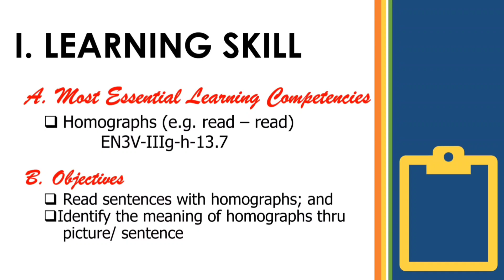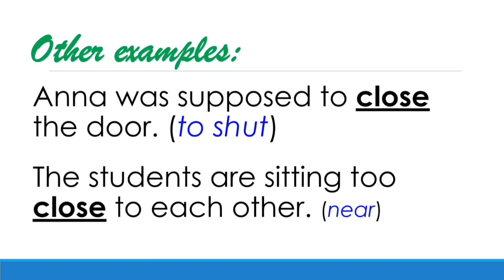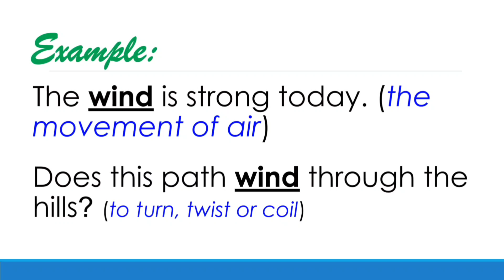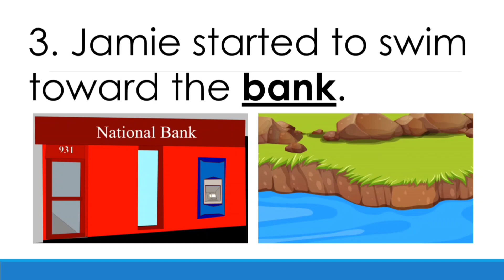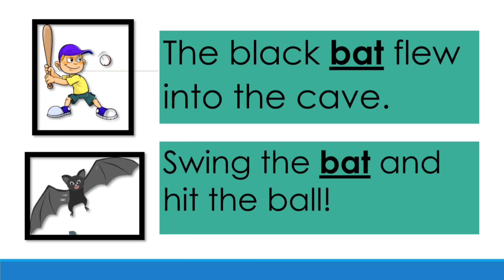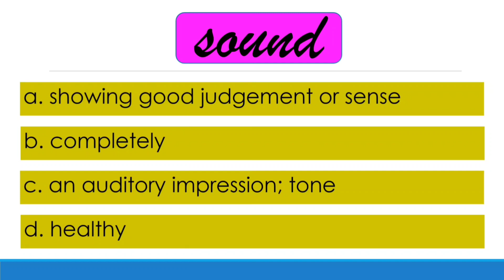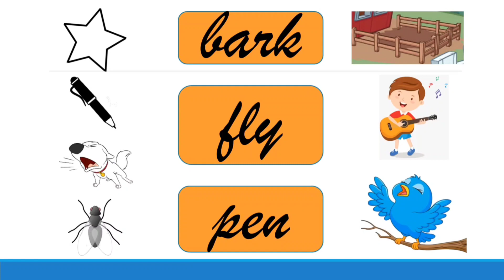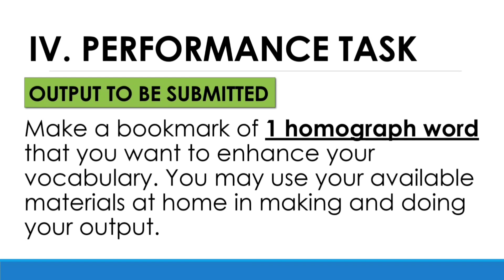ENGLISH 3 Quarter: 3 Week: 2 (Homographs)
hi teacher's, here is the link of the ppt presentation of the lesson which you can access thru google drive